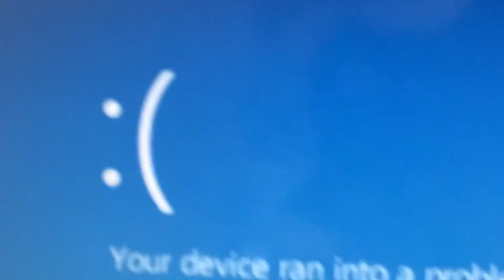I Need To Stop Making These Videos…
Yeah I need to do that